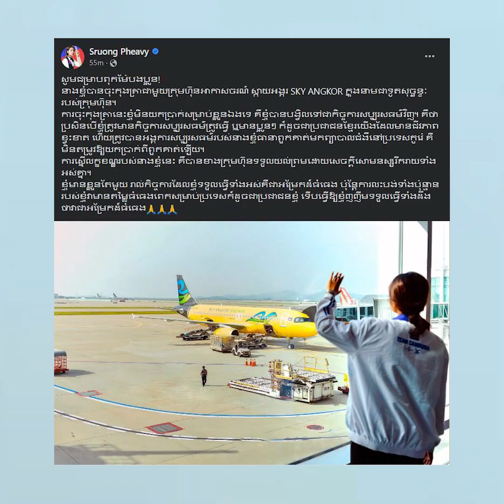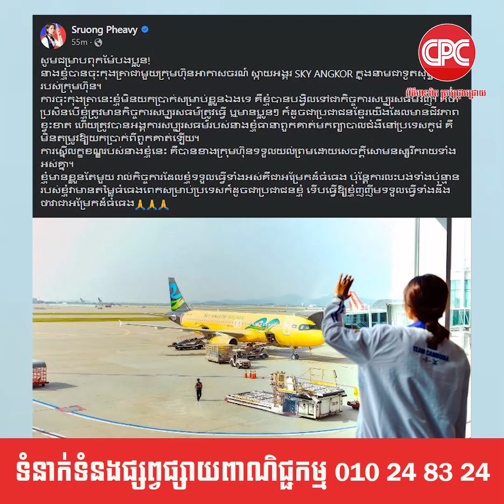ទឹកចិត្តដ៏ប្រពៃ របស់កីឡាការិនី ស្រួង ភាវី ខណៈបានបង្វិលទឹកប្រាក់ទាំងអស់ពីការចុះកុងត្រាជាទូតសុច្ឆន្ទៈរ